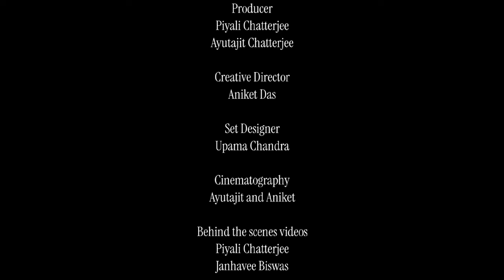সো না ছে লে | SHORT FILM | AYUTAJIT | RIDDHIMAN | SONKET | ACSP | 2024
Cast
Riddhiman Banerjee
Sonket Khatua

Crew
Writer and Director : Ayutajit Chatterjee
Producer : Piyali Chatterjee and Ayutajit Chatterjee
Creative Director : Aniket Das
Set Designer : Upama Chandra
Cinematography : Ayutajit and Aniket
Behind the scenes videos : Piyali Chatterjee and Janhavee Biswas
Special Thanks : Jahnavee Biswas and Arup Chandra Chanda
Backend Support : Jahnavee Biswas